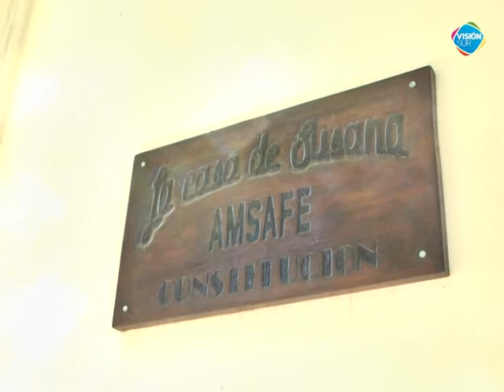PANORAMA DEL CICLO LECTIVO 2021 - SUSANA LUDMER